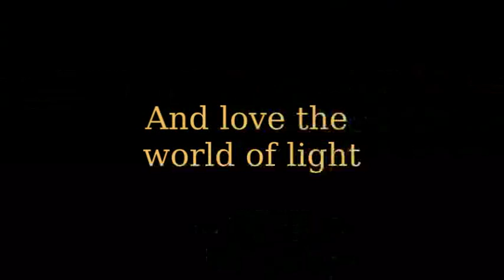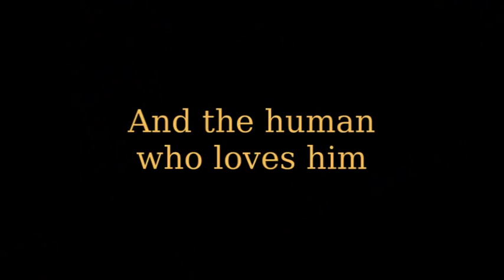Moonlight Movie Preview / Trailer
Wishful thinking perhaps, but you never know what might happen!  This trailer is based on Harry Werksman's comment that a potential Moonlight movie might feature the Legion war storyline planned for season two.

The music is the theme from "Dalek War", a Big Finish audio play by Nicholas Briggs.  Big Finish very kindly gave me permission to use the music.
Big Finish makes wonderful audio dramas, and they are seriously considering making new Moonlight stories for audio, using the voice talents of the original cast!

Mick : Alex O'Loughlin
Beth : Sophia Myles